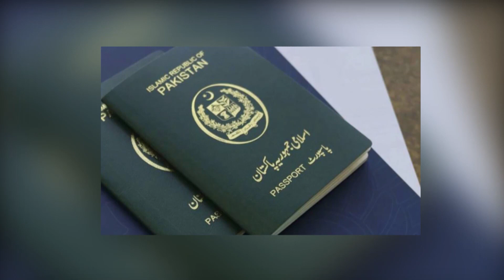پاکیستانی پاسپورٹ پر فری انٹری ممالک کے نام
ایسے کون سے ممالک ہیں جن کو پاکستانی پاسپورٹ پر ویزے کی ضرورت نہیں ہے۔  تفصیل کیلیئے
ویڈیو ملاحظہ فرمائیں ۔۔
اگر ویڈو اچھی لگے تو تو چینل سبسکرائیب کریں ۔۔